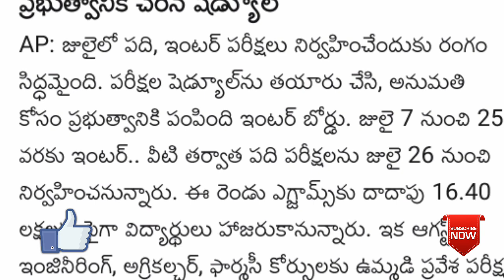INTERMEDIATE NEW UPDATE FOR PUBLIC EXAMS SCHEDULE//IN JULY EXAMS ?//Dont Miss it